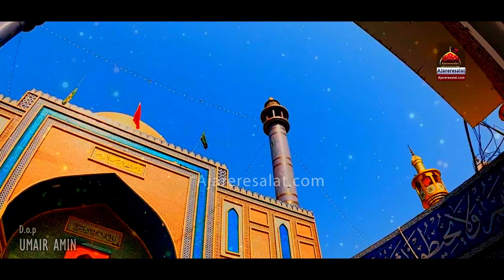Syed Jhoole Lal - Yasir Iqbal Heera Qawwal - Qasida 2022